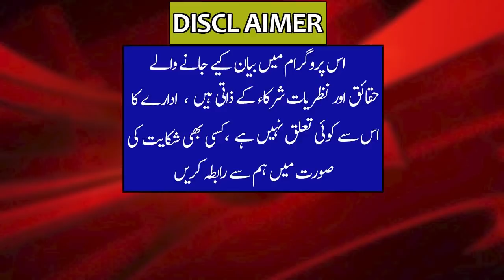Order For Arrest Of Country'S Top Cleric | Peshawar Blast | General Bajwa in Action | Breaking News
Order For Arrest Of Country'S Top Cleric | Peshawar Blast | General Bajwa in Action | Breaking News | Imdad Hussain